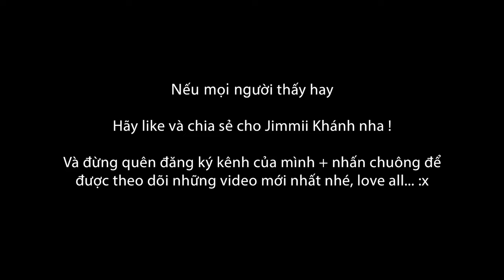Hậu trường 1 buổi chụp beauty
Khi mà những hình ảnh lung linh được mình cho lên sóng, và trong lúc chụp thỉnh thoảng mình cũng có những đoạn clip hậu trường mà sự thật ít ai biết khuôn mặt biểu cảm của những cô người mẫu mình đã quay được...

Anh em chia sẻ video ủng hộ Jimmii Khánh nha!